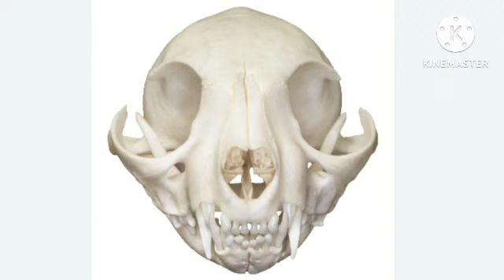Snowpaw - "I Won't Last Another Day."